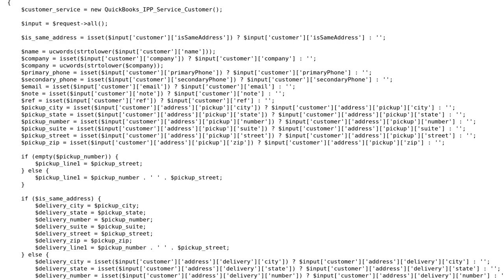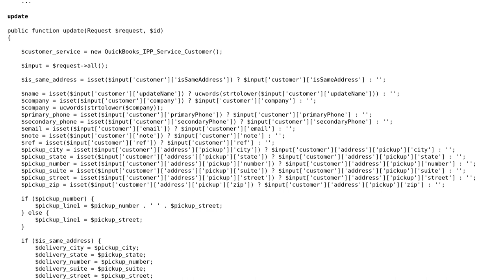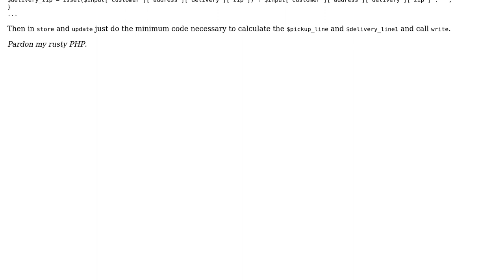Collection of $_POST data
With thanks & praise to God, and with thanks to the many people who have made this project possible! | Content (except music & images) licensed under CC BY-SA | Music | Images & others | With thanks to user Raphael Rafatpanah user Jamal user Emily L. and the Stack Exchange Network Trademarks are property of their respective owners. You are responsible for your own actions.